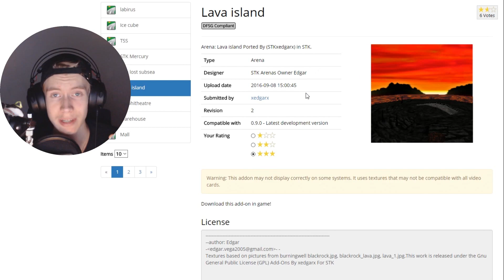LAVA ISLAND 🌋 |#07| SuperTuxKart 0.9.A (Add-ons: Arenen) | Zckrfrk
„Im Projekt "SuperTuxKart 0.9.A" zeige ich euch, alle Add-ons und zwar die Arenen (meistens im 3-Treffer-Kampf), die man sich kostenlos im Spiel SuperTuxKart, ab der Version 0.9 herunterladen kann. Ich zeige euch eine Arean pro Video und gebe dieser dann eine Bewertung (0 Sterne: Strecke klappt nicht; 0,5/1 Stern(e): schlecht; 1,5/2 Sterne: Mittelmäßig; 2,5/3 Sterne: Sehr gut). Danach zeige ich euch noch die Bewertung, die die jeweilige Arena gevotet bekommen hat und stimme auch ab.“

LAVA ISLAND 🌋 |#07| SuperTuxKart 0.9.A (das S steht für "Arenen" und eine beliebige Zahl, da sich die Spielversion im Laufe des Projektes verändern kann) (Add-ons: Arenen) | Zckrfrk [Deutsch/60FPS/HD+] | Zckrfrk

Thumbnail:
gemacht mit:
skate's Thumbnail Tool
Gimp 2
Microsoft PowerPoint 2013
Paint.net

Euer Zckrfrk